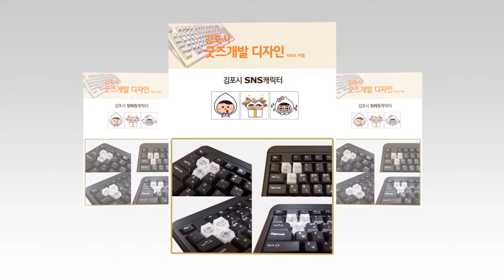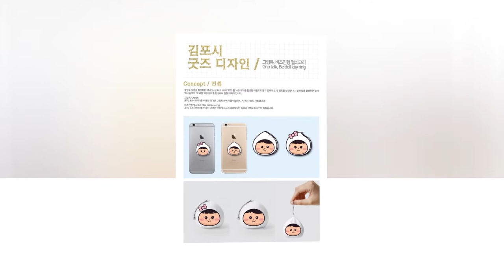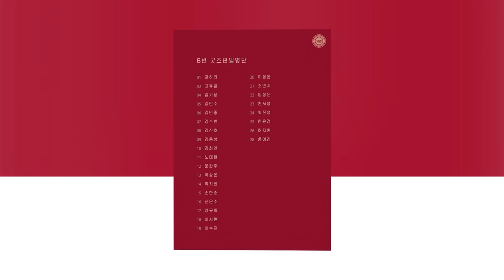도시브랜드 활용 콘텐츠 온라인 전시회 1편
김포시와 김포대학, 김포관내 기업이 뭉쳤다!!!

김포시 도시브랜드를 활용한 콘텐츠를 제작, 온라인 전시회를 개최합니다.

김포시 도시브랜드 및 캐릭터를 활용해 이미지 판넬, 머그컵, 방향제 티셔츠 등 각종 굿즈로 제작하여 전시되는 이번 전시회 영상~

꼭 한번 보고 가세요~~~